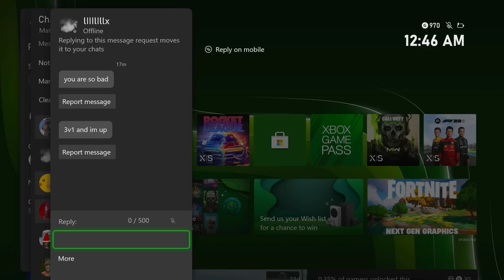Barcode player gets angry and rage quits on GTA Online!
🌐 Get my exclusive NordVPN deal here!

Thanks again! :)